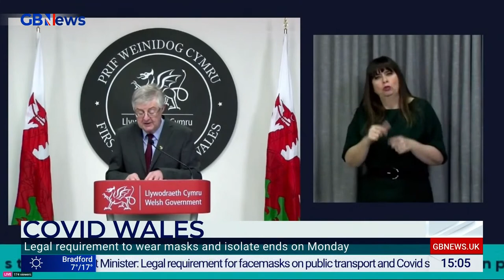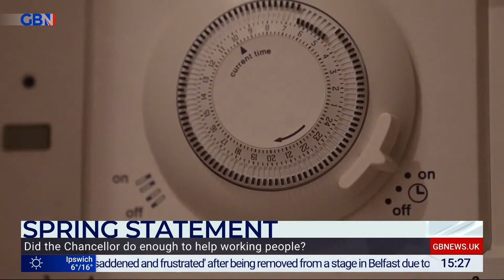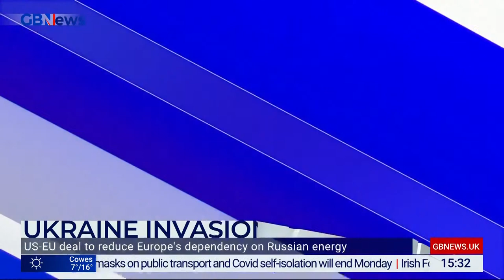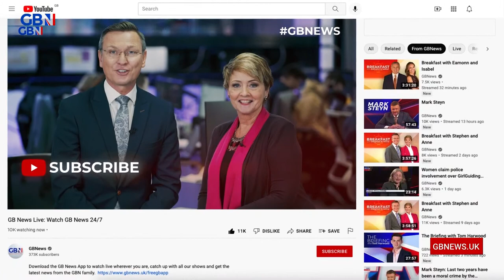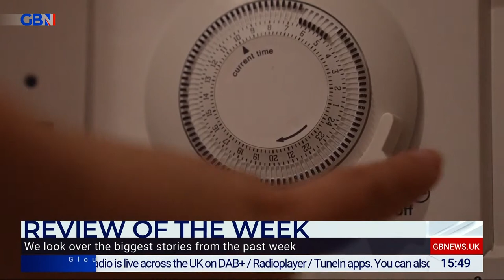The Briefing With Tom Harwood| Friday 25th March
Your must-watch afternoon dose of agenda setting interviews, punchy debate and insightful analysis. Arlene Foster hosts all that you Need To Know in political news.